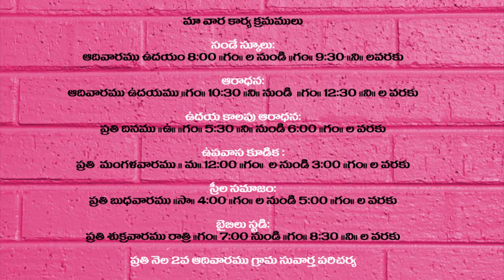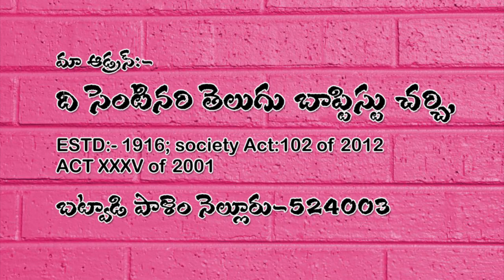THE CENTENARY TELUGU BAPTIST CHURCH, NELLORE